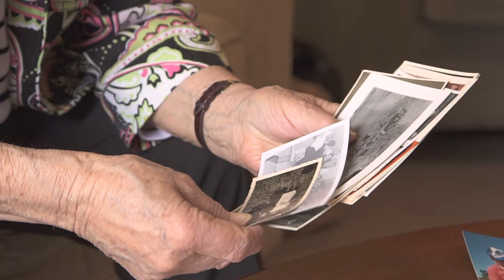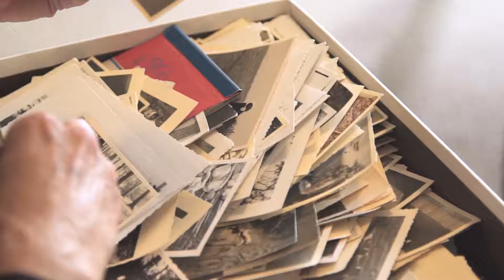2016 Remarkable Residents runner-up, Lilo!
Lilo – The Survivor. Escaping hardship and brutal atrocities in WWII Germany, Lilo and her husband risked everything to get married. They immigrated to Canada owning nothing and not knowing a single person here. Hard work and ambition led her to create a better life for herself and her family.